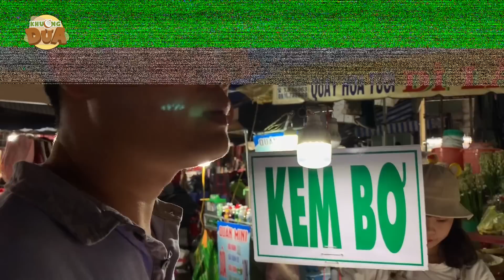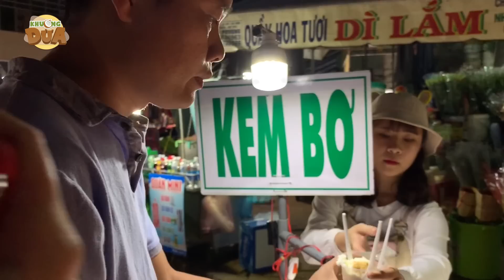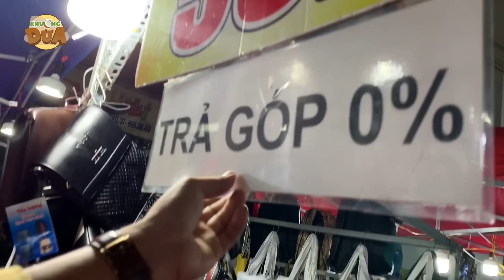Chợ đêm Đà Lạt, thứ gì cũng có!!!